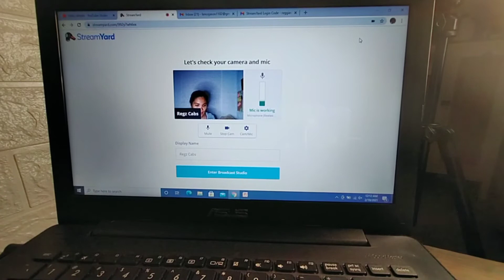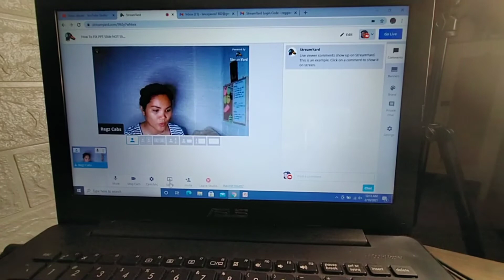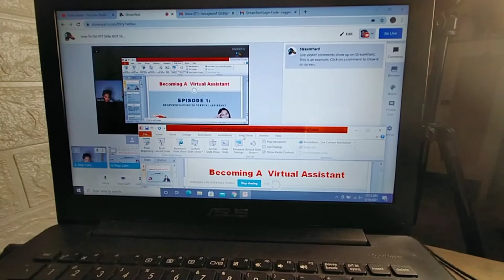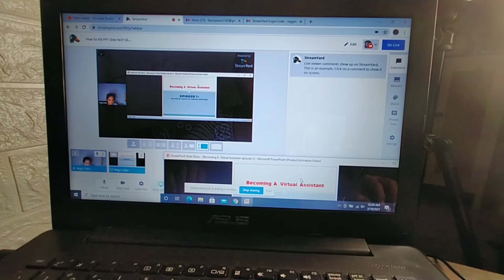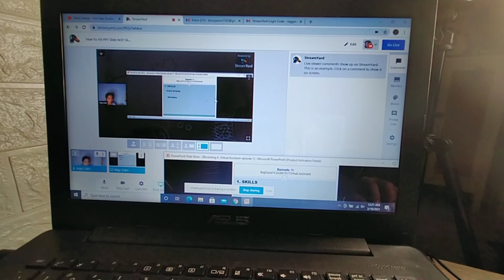STREAMYARD + POWERPOINT How To Show the Entire Slide During Live